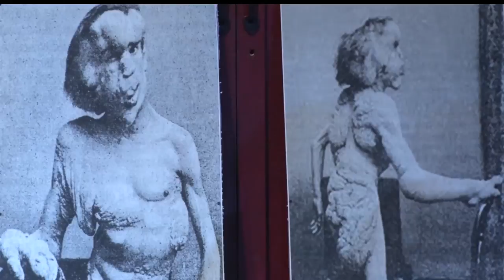In Focus: Elephant Man Comes From The Streets Of London To Bemidji